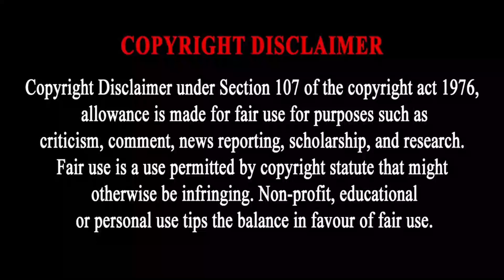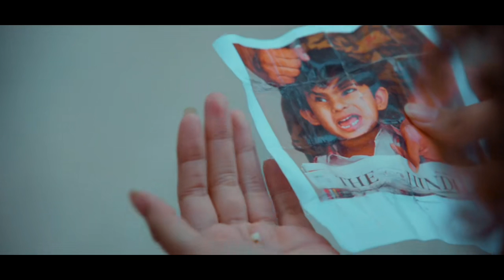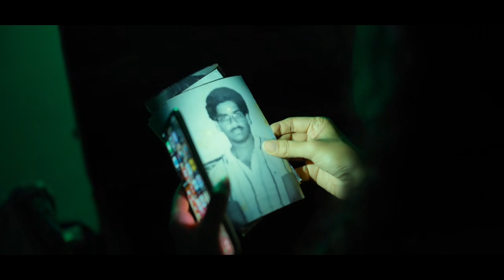Butterfly Full Movie in Tamil Expalanation Review | Movie Explained in Tamil | Mr Sakthi VoiceOver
Butterfly review
Butterfly movie
Butterfly movie review
Butterfly movie review in tamil
Butterfly movie tamil review
Butterfly tamil movie review
Butterfly tamil movie
Butterfly tamil explanation
Butterfly explained in tamil
Butterfly movie tamil explanation
Butterfly movie explained in tamil
Butterfly movie in tamil
Butterfly full movie
Butterfly full movie in tamil
Butterfly full movie tamil
Butterfly full movie
Butterfly trailer
Butterfly review
Butterfly movie REVIEW
Butterfly REVIEW tamil
Butterfly Review in tamil
Butterfly tamil review
Butterfly 2022 Review
Butterfly FDFS
Butterfly public review
Butterfly Public response
Butterfly audience response
Butterfly sneak peek
Butterfly explanation
Butterfly tamil
Butterfly full movie explained in tamil
Butterfly full movie review
Butterfly full movie review in tamil
Butterfly review by Prashanth | Pradeep Ranganathan | Sathyaraj | Radhika | Prashanth review
Butterfly Movie Review - இத பார்க்கலாமா வேணாமா? 😱 Pradeep Ranganathan | Ivana | Yuvan | Sathyaraj
Butterfly Review  Mr.sangi
Butterfly Movie Review in Tamil by Filmi craft Arun
Butterfly Don’t Miss the End - Theatre Response Butterfly Trailer | Fun Moments | Sudhangan Talks
Butterfly Movie Public Review | Butterfly Movie Review | AGS
360 tamil
360 tamil 2.0
Tamil voiceover
Tamil dubbed
Tamil explained
Tamil explanation
360 tamil 2.0
360 tamil movie explanation
360 tamil channel
360 tamil movie
360 tamil 2.0 channel
360 tamil voice over
360 tamil youtube channel
360 tamizhan
360 tamil Koogle kuttappa
Butterfly february 30s
Butterfly february 30
Butterfly Full Movie Explanation Tamil
Butterfly Movie Explained Tamil
Butterfly Movie Story | Review
Butterfly Explain Tamil
Butterfly Explanation Tamil
Butterfly Explained Tamil
360 tamil annaatthe movie
tamil dubbed
mr tamilan
mr.tamizhan 2.0
movie multiverse
web series in tamil
Mr. tamizhan
mr tamilan
Butterfly making
Butterfly  making video
Butterfly Telugu Release Trailer
Butterfly Mr Sakthi Voice Over
Butterfly Official Trailer
Butterfly Telugu Movie
Butterfly Songs
Butterfly Trailer Promotions
Butterfly review by prasanth
Butterfly blue sattai review
moviebuff
sneakpeek
sneak peek
Tamil Cinema (Film Genre)
Review
tamil talkies
tamil talkies.net
Butterfly tamil trailer
Butterfly trailer tamil
Butterfly song
Butterfly tamil song
Butterfly video song
Butterfly tamil video song
tamil movies
google
new movies
tamil vilakkam
Telugu movie in tamil
full movie
best movie explained
malayalam movie
best movie
tamil voice
mr tamilan